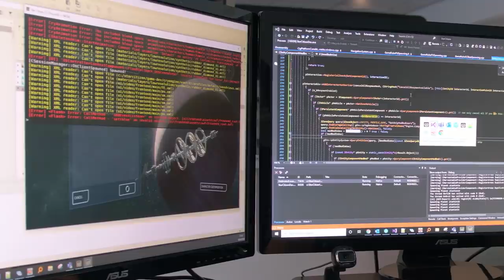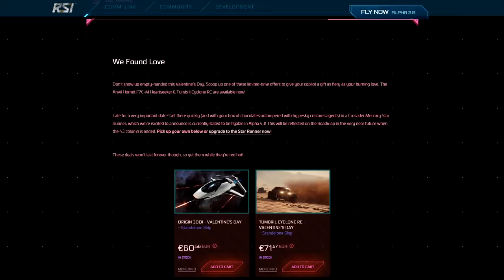Noticias Star Citizen Episodio 4 - EL HANGAR - Español